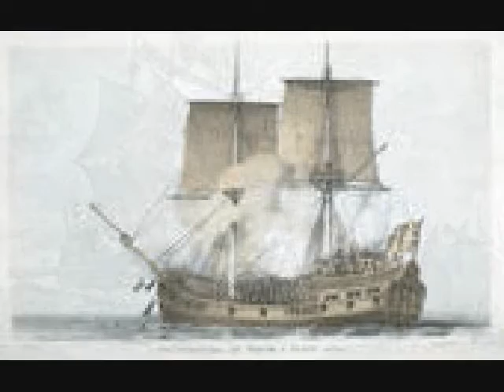NEIL YOUNG --CORTEZ THE KILLER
Another artifiction  located from some corner of my computer.